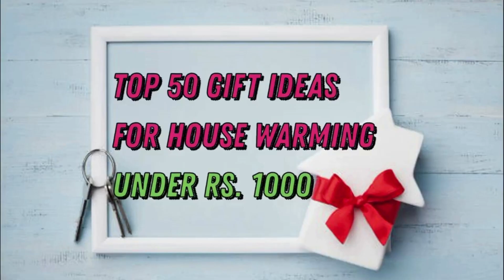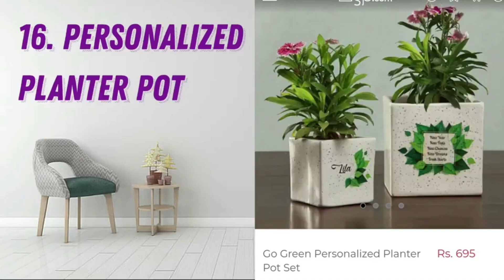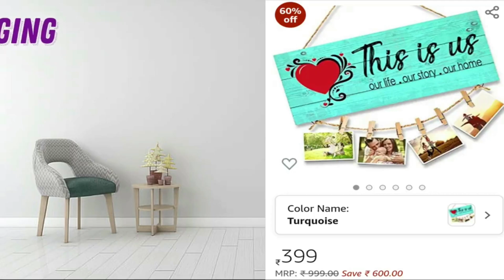50 house inauguration gift ideas Under Rs.1000 | Housewarming Gift Ideas | Unique and Affordable